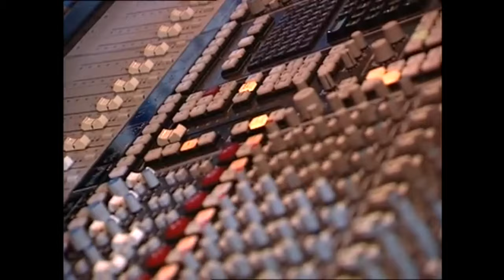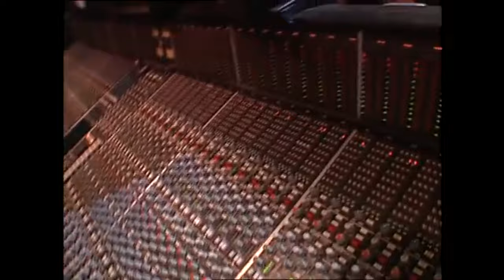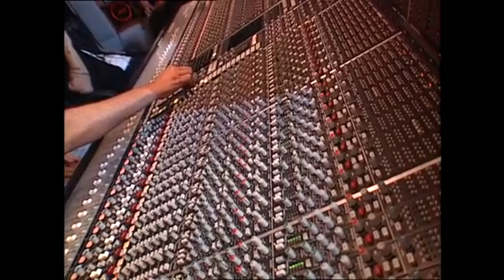Green Day shares 'Nimrod' for the first time, In the recording studio [Complete Video]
I own no rights! This is a reupload for all the Green Day fans because the original uploaders channel was deleted!